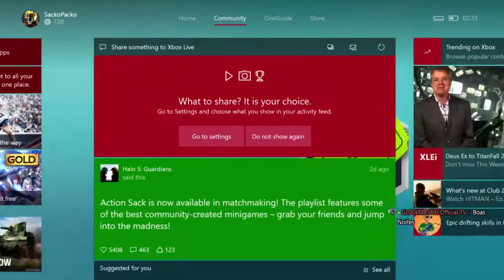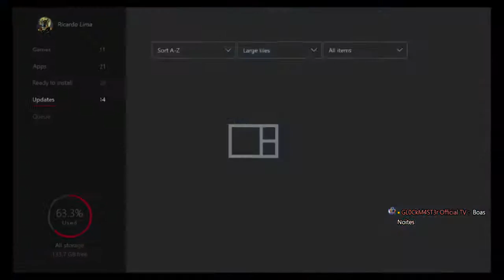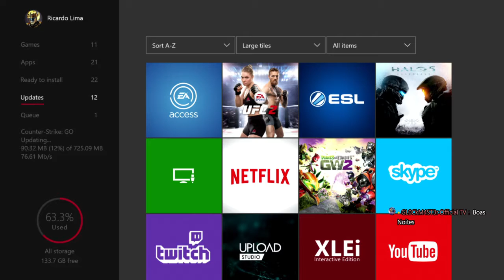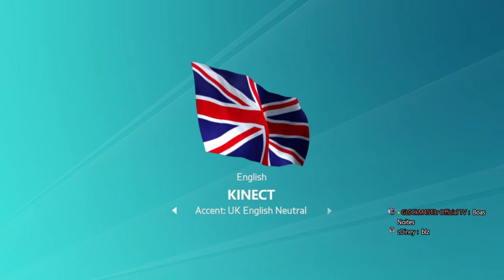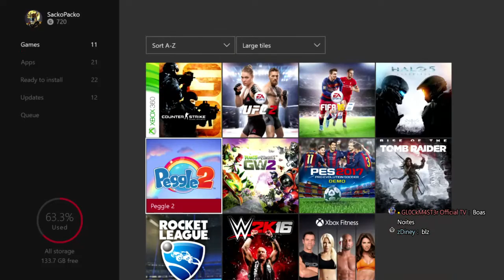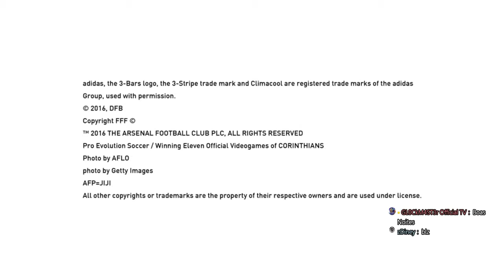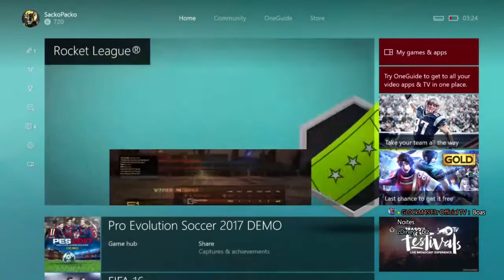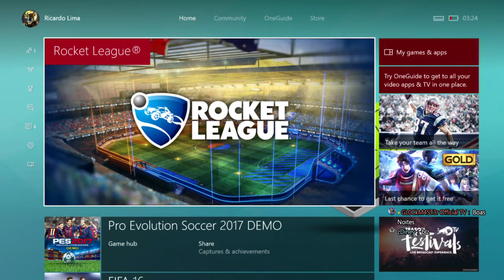Live FIFA 16 - PES 2017 - Rocket League - XBOX ONE